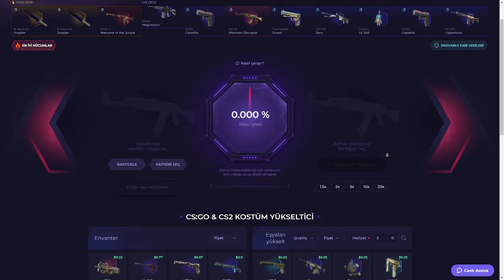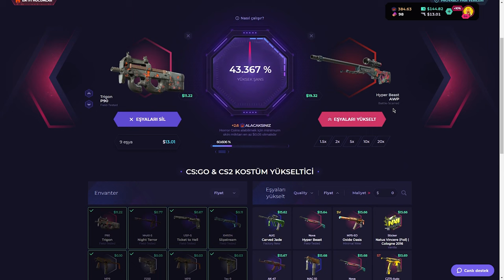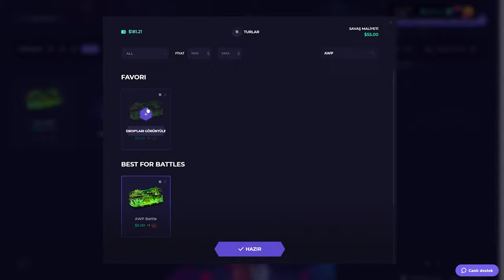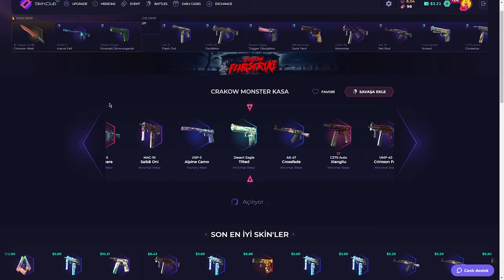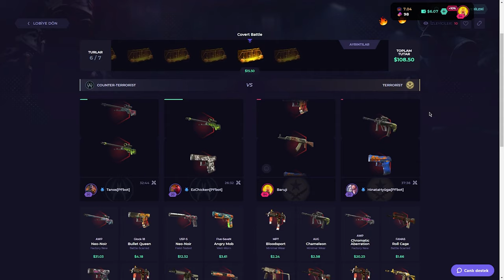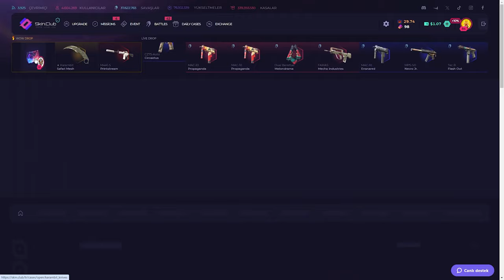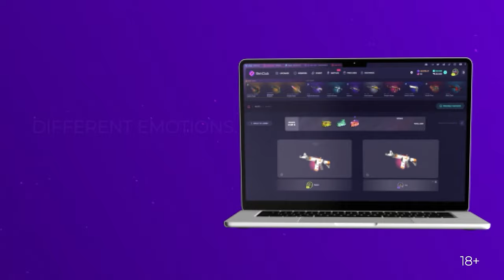6 DOLARDAN COMEBACK (?) SkinClub Promo Code 2024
6 DOLARDAN COMEBACK (?) SkinClub Promo Code 2024